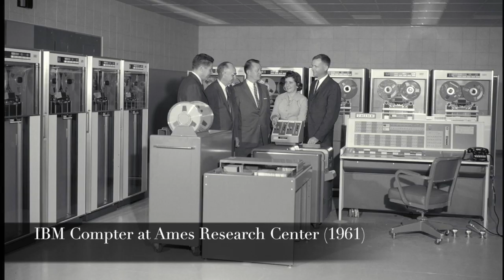Marshall Remembers Apollo: Earnest C Smith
This Marshall Remembers Apollo series conducted as part of the Apollo 11 50th anniversary celebration consists of edited oral history interviews with former and current NASA employees related to their experience working at Marshall Space Flight Center during the years of the Saturn Program. In this video former NASA employee Earnest Smith remembers coming from Arkansas to Huntsville to work on the Saturn Program in the Astrionics Laboratory. Smith also discusses his role in the Lunar Roving Vehicle program.